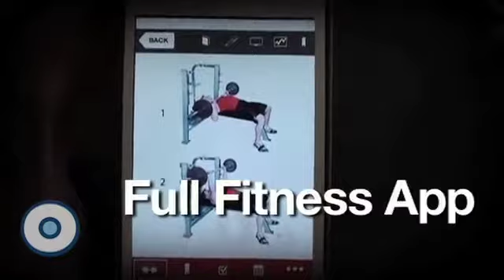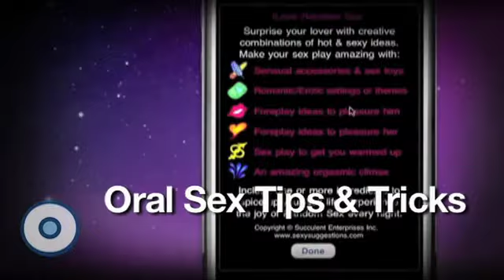Reporte Indigo (Edición 286): El Wiken - Ellas no los quieren de acero, sino de carne y hueso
Un Súper hombre no es aquel que vuela, nada y corre como ningún otro, sino aquél que tiene un poco de todo para cautivar a cualquiera: intelecto, cuerpo, estilo, varias habilidades, y que sea un buen amante, ¿pedimos mucho?, no creas, checa y ve todo lo que tú ya tienes de un Súper hombre y los accesorios que no te pueden faltar.